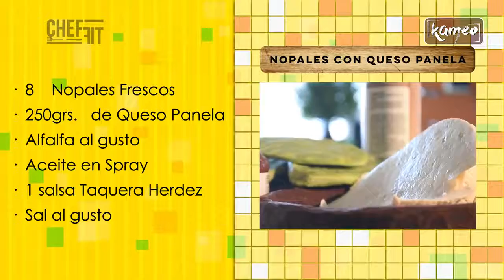NO SUFRAS LA DIETA CON NUESTRO CHEF FIT!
La DIETA no tienes porque sufrirla! Checa lo que el Chef Gerardo Quezadas  preparó en menos de 5 minutos!